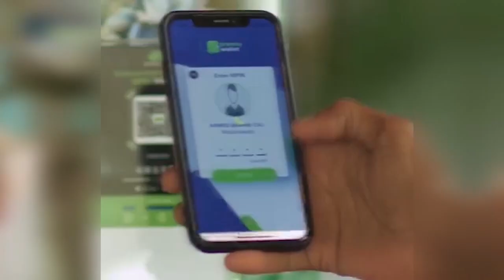WASIIR FIQI" ABY AXMED WUU SOO QALDAMAY, ".